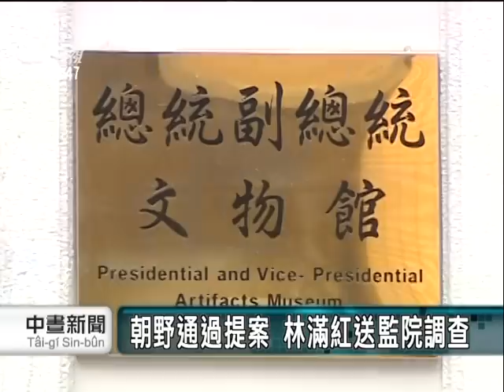2010-12-16公視中晝新聞(民國百人惹爭議 林滿紅請辭獲准)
"更多新聞在 ※ PNN公視新聞議題中心： ※ 公視新聞網：對此，林滿紅昨晚向馬總統請辭，強調「對於近來造成的紛擾深感不安願意負起政治責任」，而馬總統也在第一時間批准辭呈。

國史館館長林滿紅請辭獲准後，上午仍進入國史館辦理業務交接，但謝絕媒體採訪，上午10點左右低調現身大門搭車離開，林滿紅的去職希望為近來國史館的爭議劃下停損點。in15號晚間遞出的辭呈上寫著，對於近來國史館的紛擾深感不安，願意負起政治責任辭職下台，而馬總統也在第一時間接到辭呈後立刻批准。

林滿紅的請辭獲准，前一天已經有跡象可循，因為在立法院備詢時，立委不滿國史館館長，對外宣稱連「民國百人票選名單」沒看過，學者出身的林滿紅與立委發生激辯，遭到立委痛批公然說謊，認為沒有資格當館長。

林滿紅的態度讓朝野立委相當不滿，甚至罕見的通過提案要將她移送監察院調查，也引發總統府高度關注，因此在15號晚間，林滿紅提出辭呈後馬總統迅速批准辭呈，並指派總統府副秘書長劉寶貴暫代國史館館長職務。"